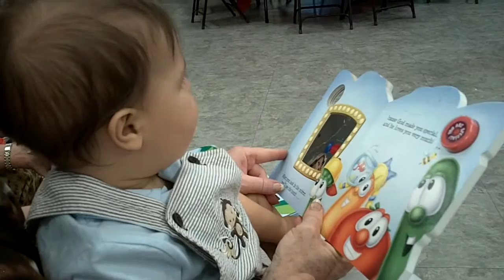Matthew's First Birthday Party 10/09/2010